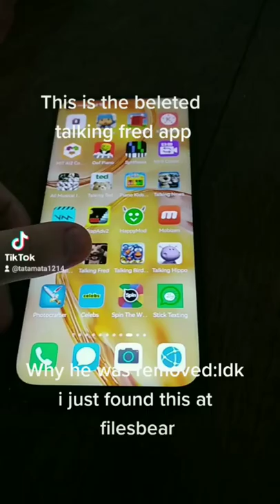Now Talking Fred